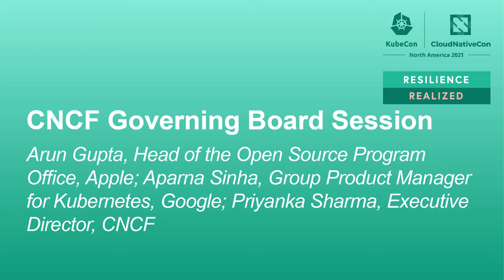CNCF Governing Board Session - Arun Gupta, Apple; Aparna Sinha, Google; & Priyanka Sharma, CNCF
CNCF Governing Board Session - Arun Gupta, Head of the Open Source Program Office, Apple; Aparna Sinha, Group Product Manager for Kubernetes, Google; & Priyanka Sharma, Executive Director, CNCF

Join a conversation with the CNCF governing board leadership about how the foundation runs itself.